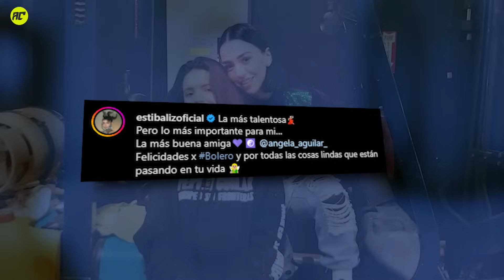Las Mujeres a las que Nodal les Rompió el Corazón Antes de Angela Aguilar.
Las redes continúan repletas de diferentes burlas y memes hacia el cantante christian nodal y su nueva pareja Ángela Aguilar, luego de revelarse que el cantante de música regional mexicana cambió a cazzu a los pocos días de terminar, por la que era su amiga, pero por más increíble que parezca esta no es la primera vez que lo hace, por eso aquí te mostraré todas las veces que nodal destruyó en mil pedazos, el corazón de sus exparejas.